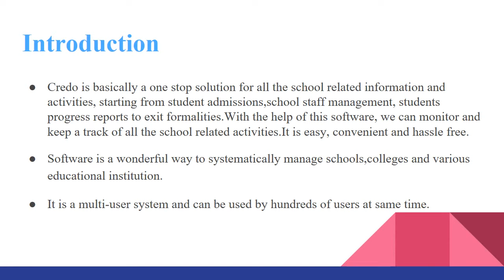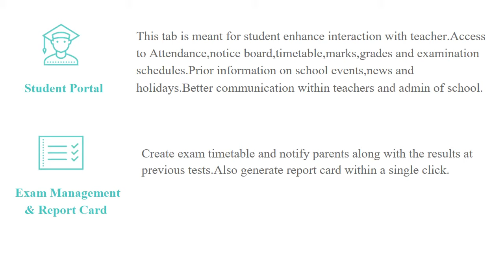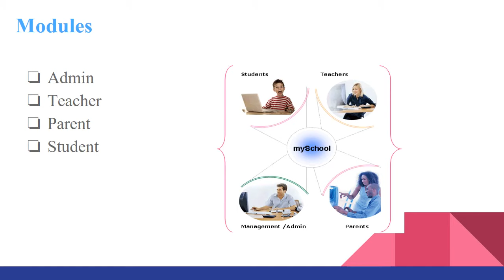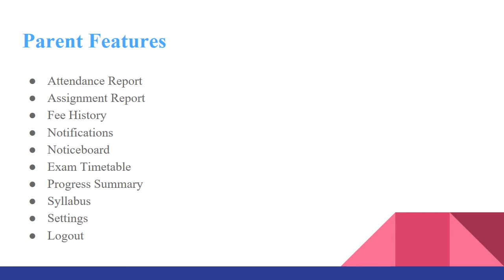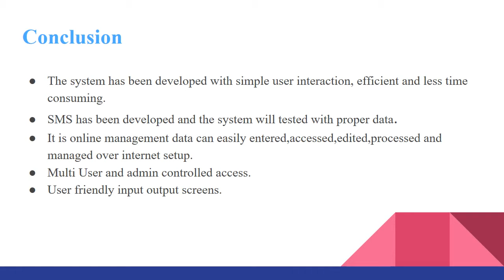School Management system software in Hitech City | Credoapp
Innovative and User friendly School/College Management Software -
Plot No :117, G-3,
 Sai silicon Heights,
Behind CGR international school,
Rd Number 48, Madhapur, Hyderabad, Telangana 500081...